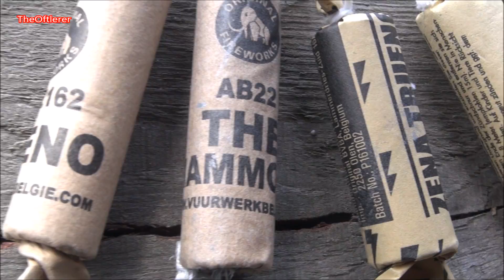Polenböller | Tschechenböller | Italienböller | Deutschlandböller | Belgienböller